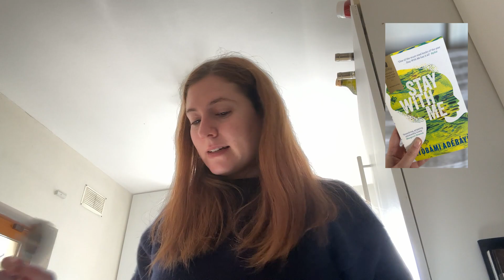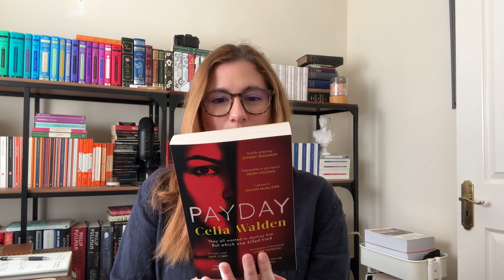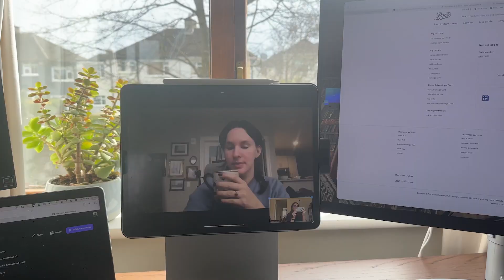A Day in my Life VLOG | Why I’m deleting Goodreads, The Book Resort, and other bits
Come along for a day in my life as I navigate working at Google, editing the podcast for the @TheHistorianReads podcast, and getting my Oxford university lectures done. I talk about why I am deleting Goodreads and I unbox the sweetest gift from the Book Resort.
Title: A Day in my Life VLOG | Why I’m deleting Goodreads, The Book Resort and other bits

Things mentioned:
1. Scholarpreneurs Podcast (links below)
2. @sunbeamsjess March Bookclub pick: Stay with Me by Ayọ̀bámi Adébáyọ̀
3. My StoryGraph: caitmurphy

Kaelyn's channel: @KaelynGraceApple
Katie's channel: @KatieIbsen
Madison's channel: @madieluke
Shanell's channel: @Shanell Logan
Hello there! I'm Cait, a part-time English Literature student at the University of Oxford and a full time employee at Google. I will be starting my Masters in Literature and Arts in October and I am also business administrative assistant at Accepted who is venturing into content creation!